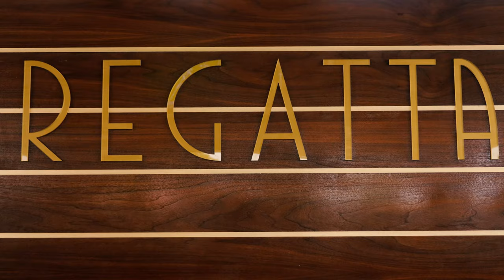Jennifer Sierra 36 Birthday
Influencer Jennifer Sierra celebrated her 36 birthday at Regatta Grove surrounded by loved ones with a special unexpected twist at the end by the venue. Definitely a birthday to remember!

Cake @danyscake_inaction
Contact Lenses @rio_lenses
Dress & Shoes @sheinofficial @shein_us
Hair color @i.m.hair
Makeup & hairstyle @klobeauty_
Nails @dagmanailsinc
Tattoo @detail_tattooshop @joshytattoo